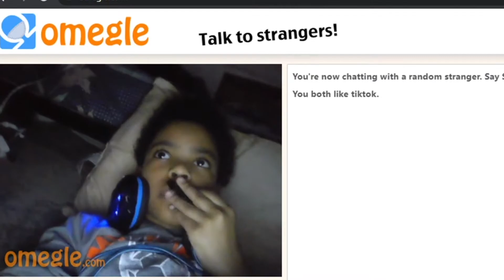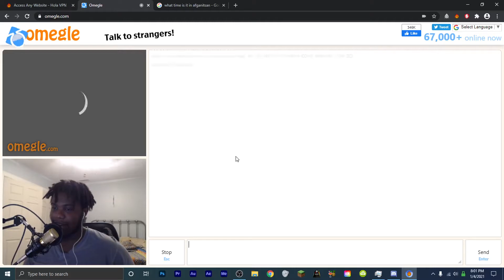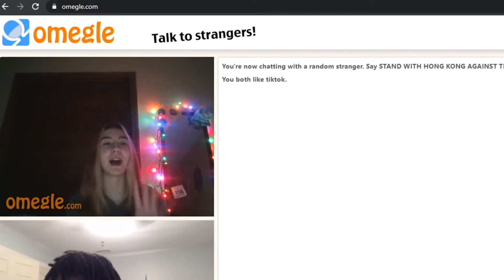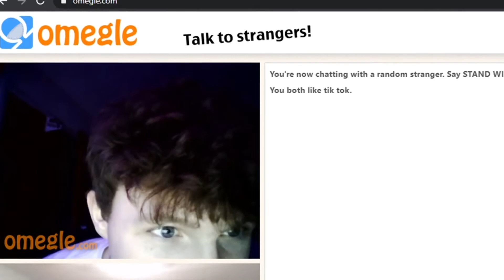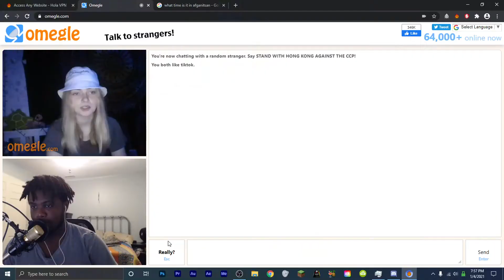SHE CALLED ME DADDY 😍 *ACTUALLY FUNNY*